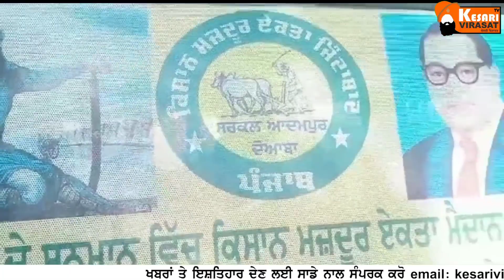*ਅੰਮ੍ਰਿਤਸਰ ਨਹੀਂ ਦਿੱਲੀ ਨੂੰ ਘੱਲੂਘਾਰਾ ਦਿਵਸ ਮਨਾਉਣ ਰਵਾਨਾ ਹੋਏ ਪੰਡੋਰੀ ਨਿੱਝਰਾਂ ਵਾਲੇ*।kisanon andolan